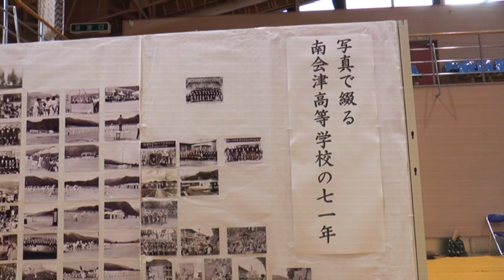令和元年度 南会津町南郷地域文化祭２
南郷地域の文化祭にて、昨年70周年を迎えた南会津高校の写真展も開催されました。南会津町西部で若者の成長を見守ってきた高校の姿を感じる企画です。